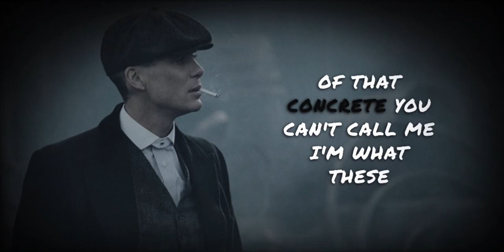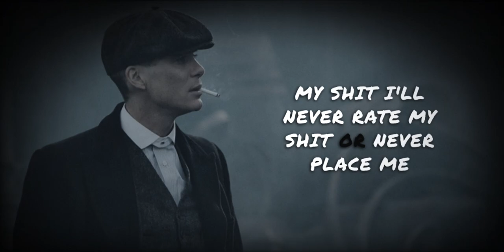Norad - Role Model (Official Lyric Video)